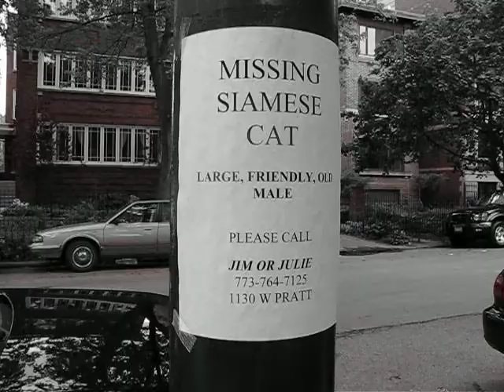Missing Siamese Cat in Rogers Park